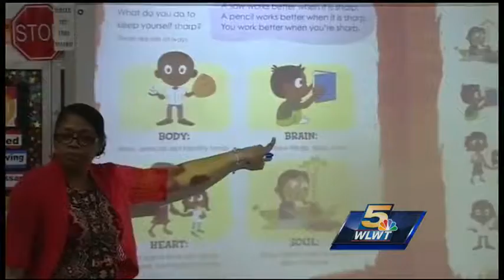Ohio school districts create Greater Cincinnati School Advocacy Network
Local school districts are telling Columbus to back off.
On Monday, 41 districts from Hamilton, Butler, Warren, and Clermont counties joined together to announce the formation of the new Greater Cincinnati School Advocacy Network.